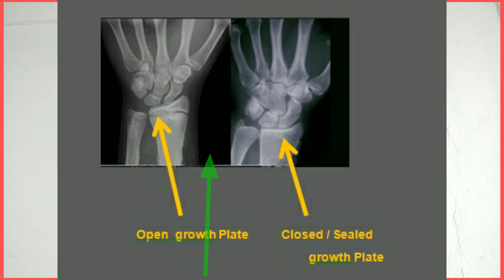boost your height | height kaise badhaye | Scientific Way To Know Your Height Will Increase or Not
hello guys
Height problem solved.

growth plate x ray growth plate kab band hoti growth plate kaise badhaye growth plant growth plus growth plate meditation growth plus fertilizer growth plate x ray cost growth plate x ray in hindi growth plan

height growth exercise height growth height growth medicine height growth tips height growing exercise height growth supplements height growth sublimation Q height grow height growth powder height growth food

height growth height growth medicine height growth tips height growth supplements height growth sublimation height growth powder height growth food height growth yoga height growth music height growth meditation